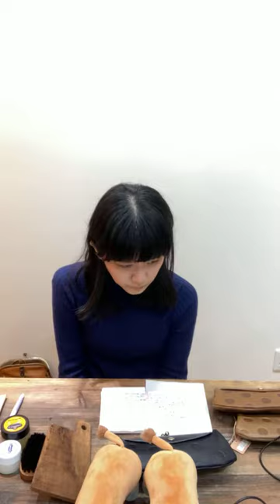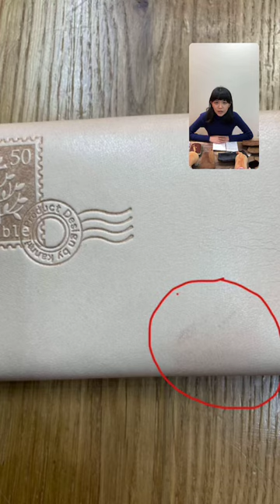【Kanmi.】10/16 インスタライブ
・色ブレとは？
・革はどうやって届く？
・ヌメ革の特徴とは？
・皆さんの疑問にお答えします！